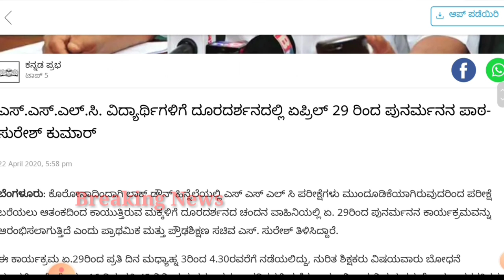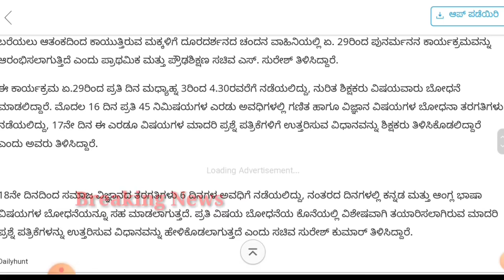Online Class for SSLC Students in DD Chandana channel॥sslc new time table॥SSLC CLASS IN DD CHANDANA